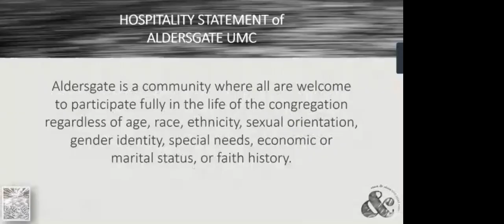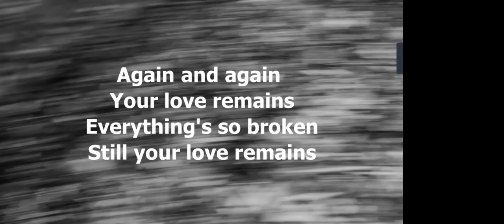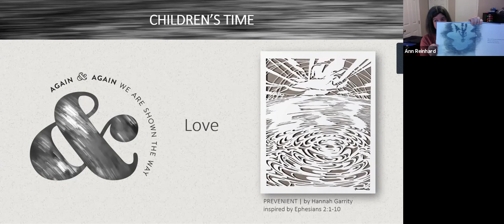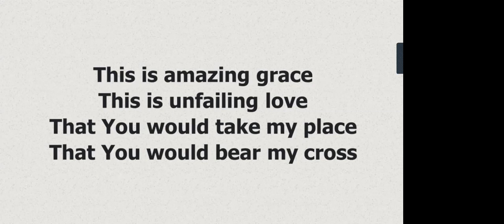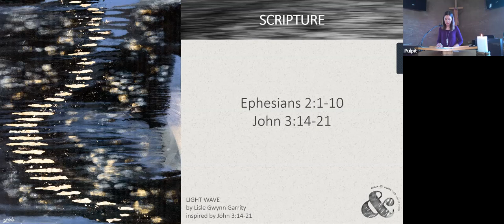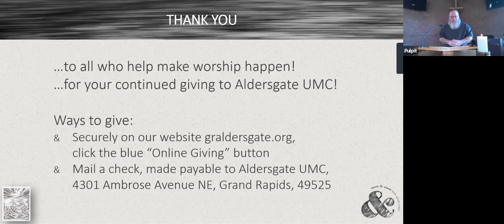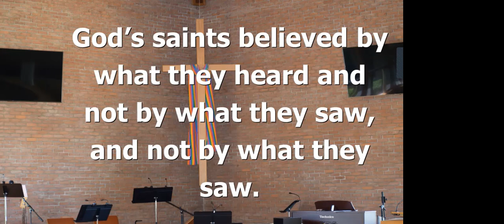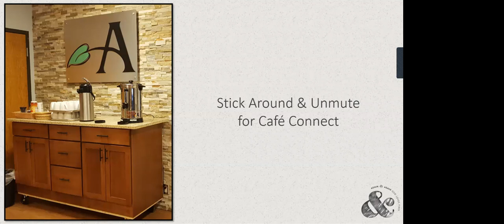Aldersgate UMC Worship 3.14.2021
Aldersgate UMC Worship - Lent 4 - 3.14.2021